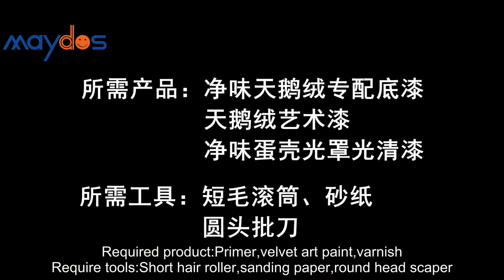Velvet Effect Decorative Paint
Chinese Velvet Effect Decorative Paint
Similar as Italian Ottocento